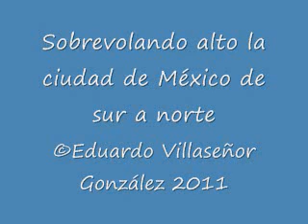Sobrevuelo / Overflying Mexico City from south to north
Leer con cuidado la descripción. El video corresponde a la llegada del vuelo 392 de Mexicana de aviación el 17 de julio de 2009. Al inicio se ve el límite de la ciudad con las montañas. Siempre tomando como referencia el contorno de la turbina, en 0:40 se ve el bosque de Tlalpan, en 0:47 Perisur y comienza el tramo de Insurgentes desde Periférico hacia la UNAM. En 0:55 vamos a la altura de la hemeroteca nacional. En 01:01 cruzamos el metro C.U. y se ve el triángulo que forman las avenidas Aztecas, Eje 10 sur e Insurgentes. En 01:11 se cruza el Eje 10 sur y comienza un leve viraje a la izquierda. En 01:19 comienza cruce de Miguel Ángel de Quevedo y se aprecian Tlalpan, Div. del Norte, Pacífico, Av. Universidad y Río Churubusco. Se ven los viveros que comenzamos a cruzar en 01:23 y el country club que alcanzamos en 01:26 mientras queda fuera de vista por enderezamiento del avión. En 01:39 alcanzamos el parque de los venados mientras Chapultepec (2a y 3a secciones) se ve al fondo y más alfondo Tecamachalco. En 01:44 se cruzan Av. Universidad, División de Norte y Av. Cuauhtémoc, ahi hay un Sanborn's y el metro División del Norte.Se emplearon 43 segundos para recorrer la distancia de C.U. a la glorieta de Riviera. Increíble!! Sobrevolamos la Narvarte hasta cruzar Viaducto en 01:59. El parque México en la colonia Condesa se cruza en 02:05 y la torre mayor en 02:14. El complejo corporativo de PEMEX, que es la mancha negra a 1/4 de abajo hacia arriba sobre el contorno de la turbina, se cruza en 02:25 y en 02:32 hasta abajo del contorno el casco de Santo Tomás (IPN). El cruce de Av. Cuitláhuac, Camarones y Eje 3 Norte ocurre en 02:47. La vuelta hacia el occidente de Av. Aquiles Serdán, unos 400 metros al norte de metro Camarones, se alcanza en 03:00. El Rosario se cruza en 03:12, en 03:40 se cruza la Mario Colín y en 03:50 se aprecia la geometría de Valle Dorado y hacia adelante a 1/3 de derecha a izquierda el club de golf La Hacienda, en Atizapán, el cual avanza hasta quedar a la mitad. La idea era tomar todo hasta perinorte y Santa Mónica, pero se le acabó la pila a la cámara y ni el aterrizaje pude tomar como era mi intención.